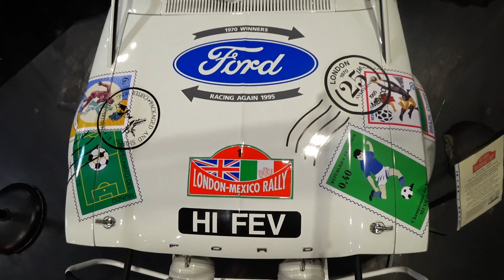NEC CLASSIC MOTOR SHOW 2022 BIRD'S EYE VIEW Pt.2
Part two of this unique bird's eye look at the NEC Classic Motor Show.  Some  shots from the hip too but we're up in the air for much of it.